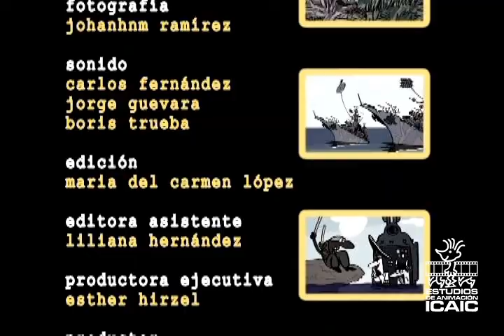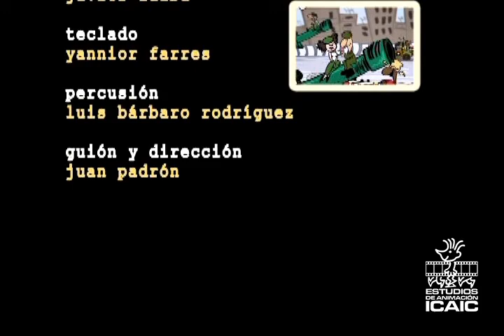"Nikita Chama Boom" dirigida por Juan Padrón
Una singular descripción de la "Crisis de los misiles" en 1962 y que determinó un "boom" demográfico en 1963...